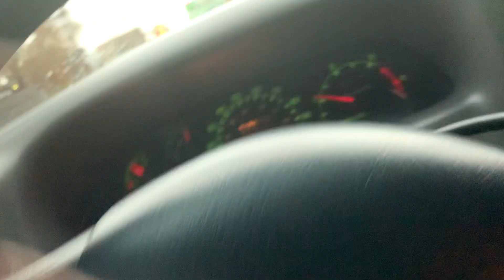Father daughter tow day I loved it